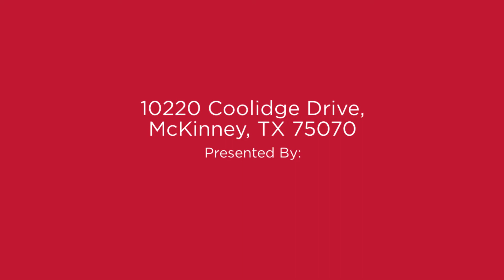10220 Coolidge Drive, McKinney, TX 75070